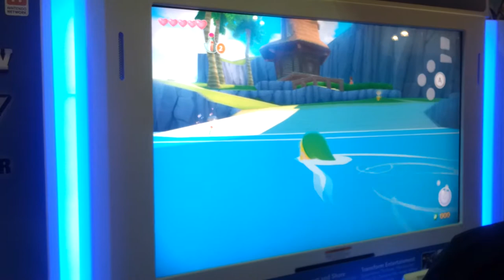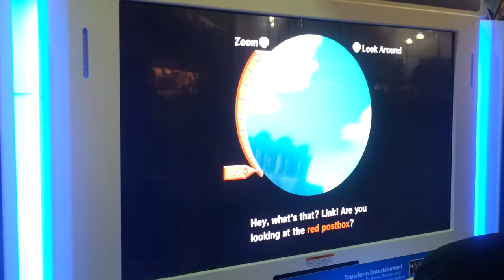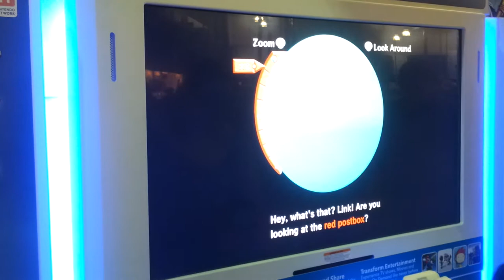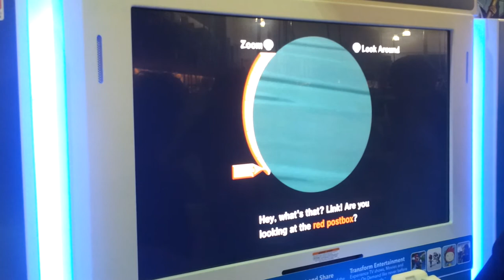The Legend of Zelda The Wind Waker HD + Wii U E3 2013 Demo + The Intro is not intuitive